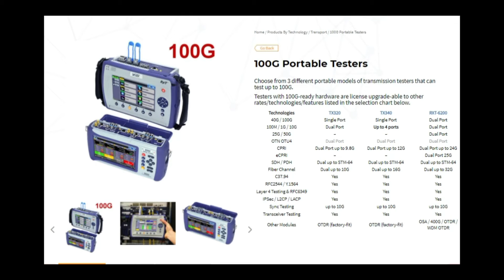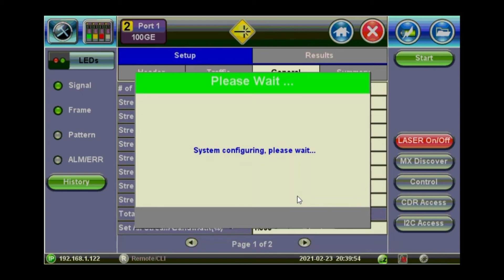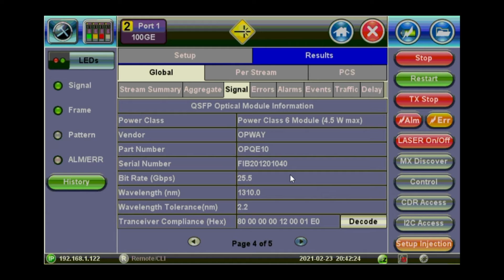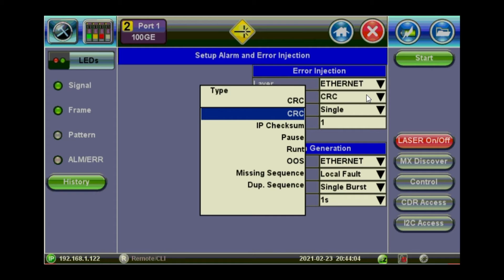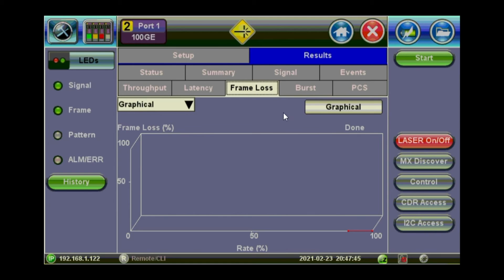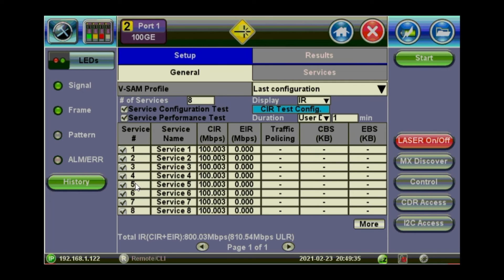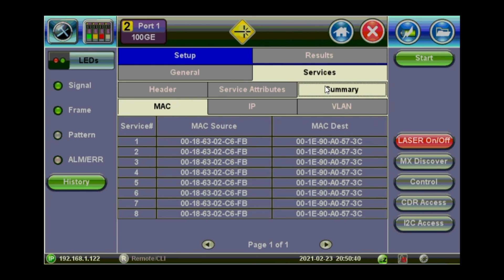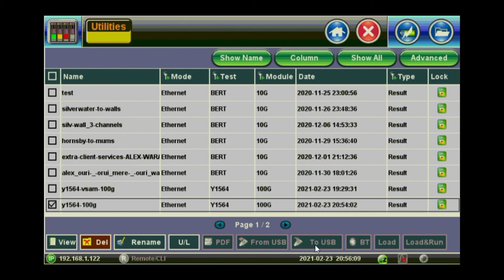Ethernet Testing with VeEX Equipment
This video we demonstrates how to conduct an ethernet test with VeEX equipment.

00:00 Main Menu
01:40 Throughput
08:35 RFC2544
12:15 Y1564
16:27 Loopback
17:00 Files